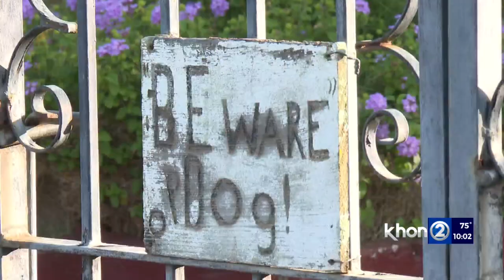‘I feared for my life,’ Victim attacked by two dogs shares her story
An Ewa woman attacked by two dogs on Tuesday, April 18 is counting her blessings. She said she’s traumatized by the incident but feels lucky to be alive. She is sharing her story hoping it will remind dog owners to be more mindful of their animals.